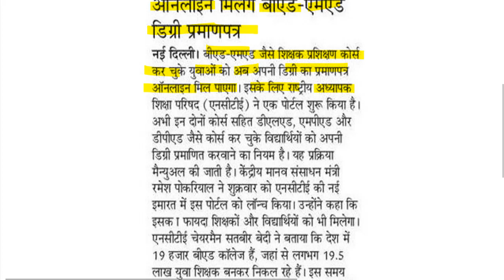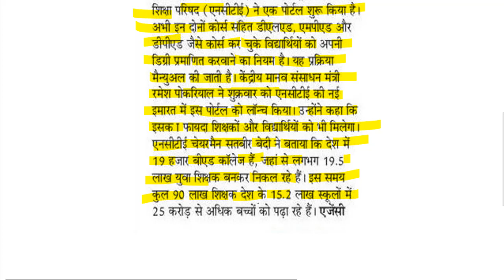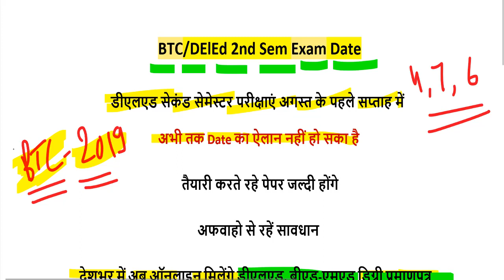btc 2 semester exam date 2019/ UP DElEd 2019/UP BTC 2019/UP BTC Date Sheet 2019